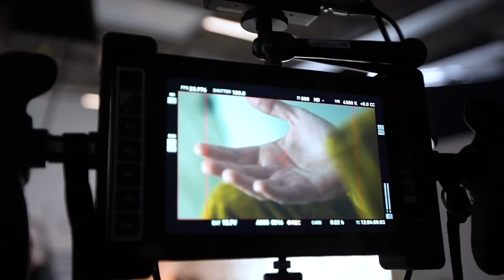Jungkook performed New Single “Dreamers” at FIFA World Cup Opening Ceremony